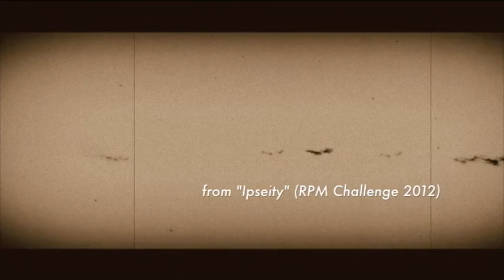Cast Out (Otherhood)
Video for "Cast Out" from "Ipseity" (RPM Challenge 2012)